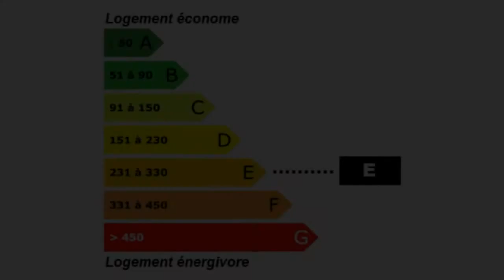Auxerre centre ville Appartement récent T4 balcon 3 chambr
Pour plus de détails sur ce bien ___________________________________________________________________________________________Agence_Livet_Simpson France Achat / Vente Appartement Auxerre centre ville Récent Cave Balcon Box Appartement Surface habitable 88m² - Chambres 3 - Cuisine indépendante - Salle de séjour Séjour double - T4 F4 4 pièces - DPE 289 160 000,00 € Appartement Yonne Bourgogne 89000

Auxerre centre ville et proche commerces. Appartement séjour double, 3 chambres, cuisine indépendante, balcon. Cave avec box. Chauffage individuel gaz de ville. BON ETAT.. Pour plus de détails, cliquez Retrouvez nous sur facebook Retrouvez nous sur twitter